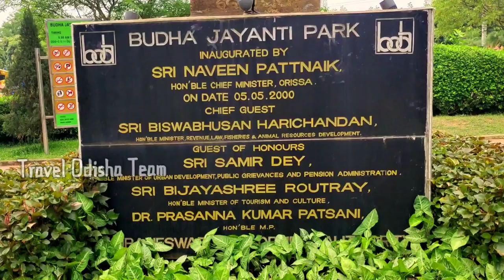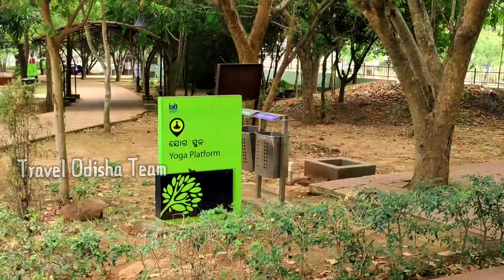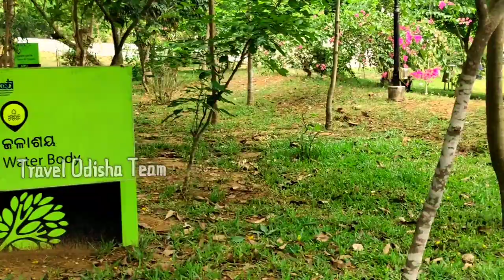ବୁଦ୍ଧ ଜୟନ୍ତୀ ପାର୍କ | ବୁଲିବାର ନୂଆ ବାହାନା | odia vlog | buddha park | Travel Odisha team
Budha jayanti park Bhubaneswar Odisha | budha park niladri vihar bhubaneswar sailasre vihar | Best park in bhubaneswar |
the best park ever in Bhubaneswar... best spot for each and every age groups ,hence quite greenish atmosphere with friendly nature ...
This is a very good park in city for families and kids to enjoy in picnic. The park is very huge with so much of plants and that too neatly maintained. Food available.